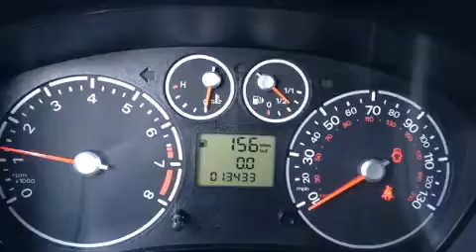2013 Ford Transit Connect XLT in North Smithfield, RI 02896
Anchor Nissan
1041 Eddie Dowling Highway

Outstanding design defines the 2013 Ford Transit Connect. With fewer than 15,000 miles on the odometer, this vehicle rocks its class with 4-cylinder efficiency and distinctive styling! It features an automatic transmission, front-wheel drive, and a 2 liter 4 cylinder engine. Ford prioritized practicality, efficiency, and style by including: air conditioning, front fog lights, tilt and telescoping steering wheel, power door mirrors and heated door mirrors, remote keyless entry, cruise control, and 1-touch window functionality. Storage solutions are integrated throughout the interior, demonstrating thoughtful attention to detail. Audio features include a CD player with AM/FM radio, and 4 speakers, providing excellent sound throughout the cabin. Ford ensures the safety and security of its passengers with equipment such as: dual front impact airbags with occupant sensing airbag, front SIDE impact airbags, traction control, ignition disabling, and ABS brakes. Various mechanical systems are monitored by electronic stability control, keeping you on your intended path. Our experienced sales staff is eager to share its knowledge and enthusiasm with you. They'll work with you to find the right vehicle at a price you can afford. Please don't hesitate to give us a call.